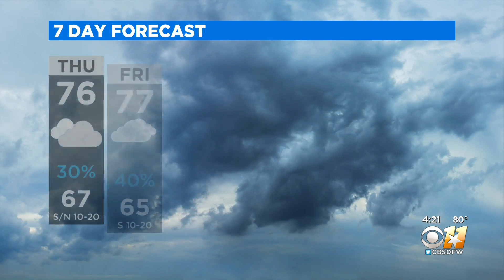Windy Weather Update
The wind remains breezy on this warm night.